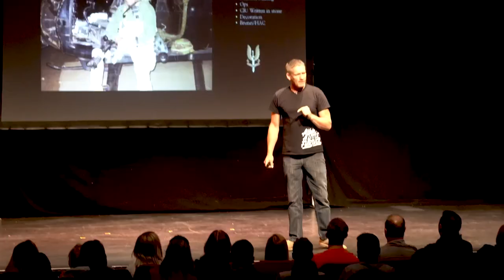An Audience with Mark 'Billy' Billingham Trailer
Coming to Burnley Mechanics Theatre on Thursday 14th April 2022.